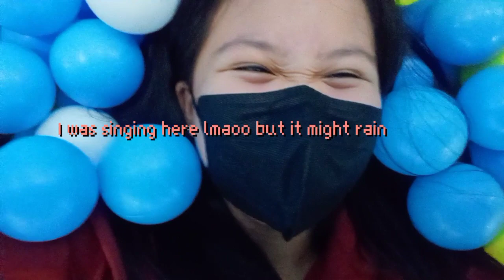come to southwoods mall with me! kidzoona,food, etc. ~ | Ryn's Vlogs!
hey guys! Enjoy this very calming video!

Sorry if I haven't been posting! I've been very busy with school!